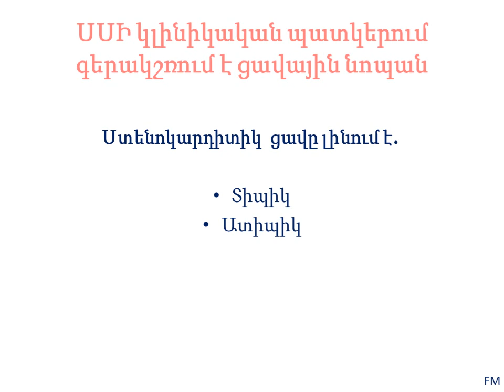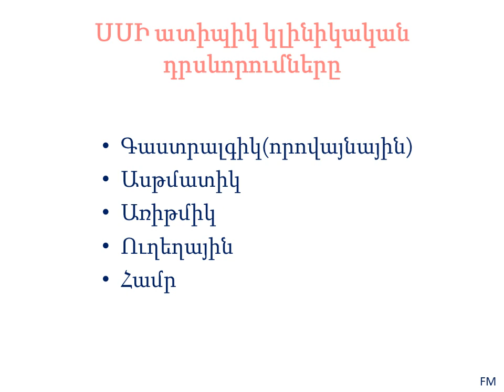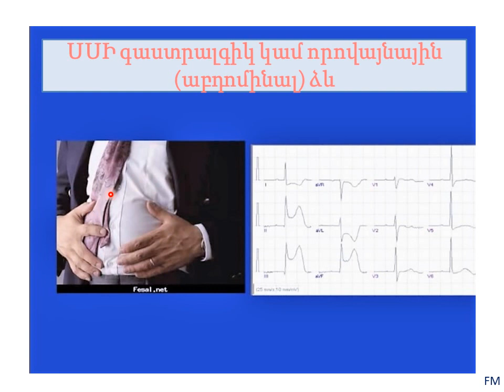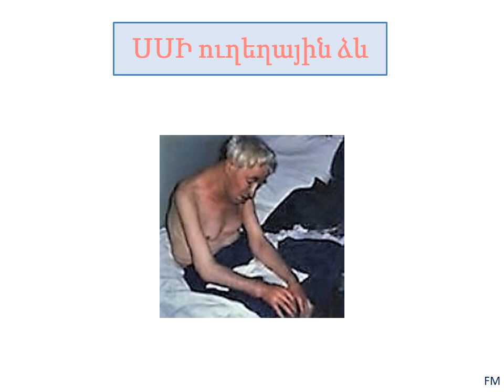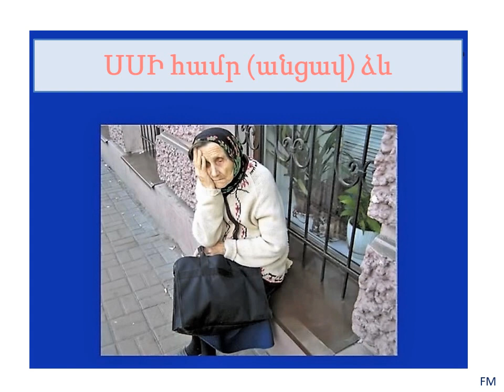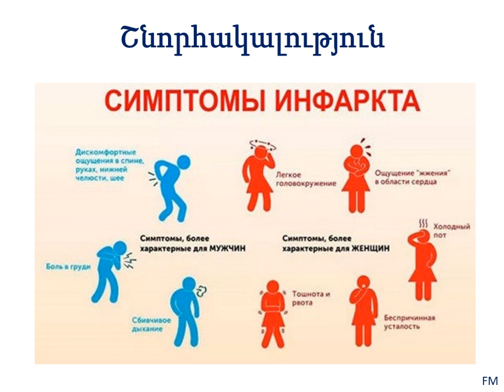Դաս 11 6 Սրտամկանի ինֆարկտի կլինիկական ձևերը։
ՍՍԻ դրսևորումները՝ ինչպես կարող է կլինիկորեն արտահայտվել սրտամկանի սուր ինֆարկտը։